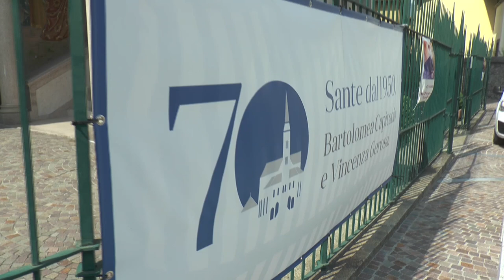Lovere e le due Sante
Lunedì 18 maggio alle 16 la Messa con il Vescovo per il 7O° anniversario di canonizzazione delle due Sante Bartolomea e Vincenza